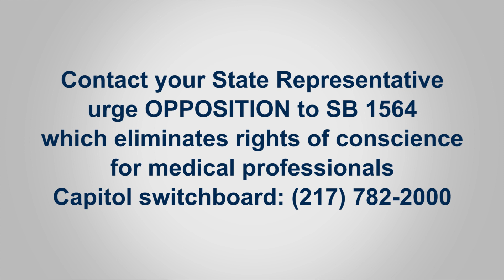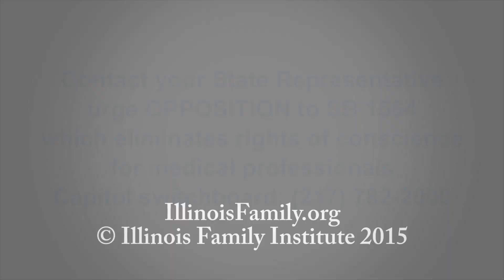Rights of Conscience on the Operating Table in IL Legislature